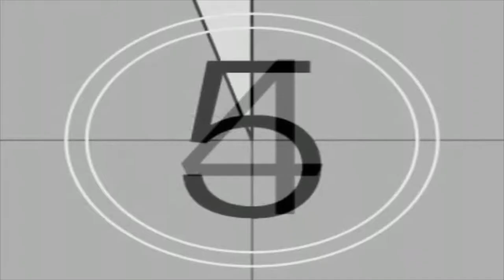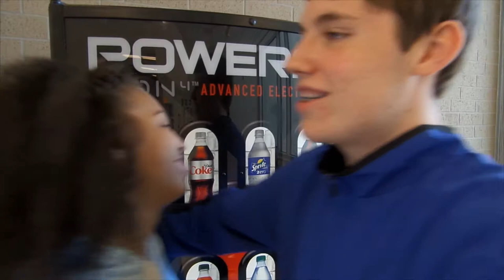West Side Story Trailer